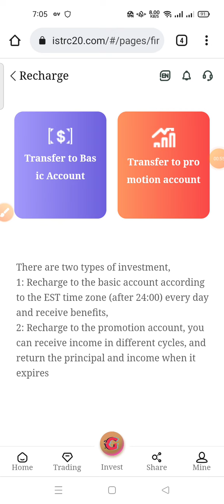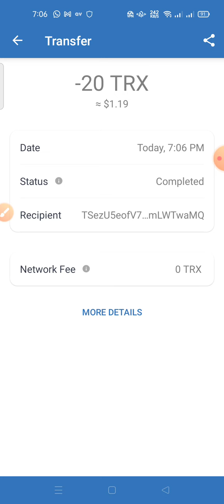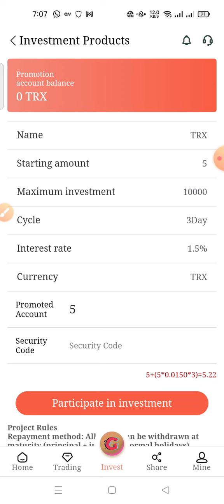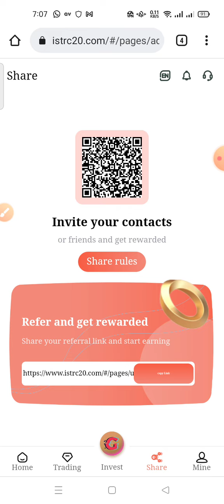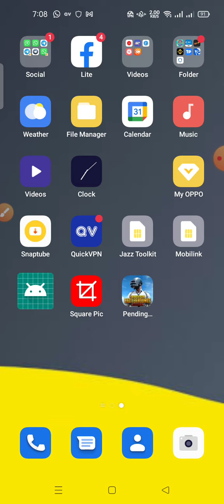TRON Cloud Mining | Free 5000TRX 50USDT Bonus | TRON Agriculture | TRX Cloud Mining | Make Money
isTRX20.com is the world's largest mining platform, with integrated investment in 50 countries and regions around the world, and more than 8 million mining machines. In December 2021, the revenue of TRON miners will exceed 6.5 billion US dollars 👌The world's only largest

 isTRC20.com👌youtube is officially certified as a legal and compliant company, so you can invest with confidence.
Registration reward: 6000Trx ，50USDT

Basic Account Daily Interest
❇️ Deposit 1-9999TRX 4%
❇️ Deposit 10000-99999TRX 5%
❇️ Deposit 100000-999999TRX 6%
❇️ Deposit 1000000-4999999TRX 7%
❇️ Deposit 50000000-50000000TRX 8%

The higher the investment amount, the higher the yield, the faster the return, and the higher the daily withdrawal limit.

Recommend recharge to get rich rewards:
Detailed introduction: LV1 level 10% + LV2 level 5% + LV3 level 2% = 17%
A. The user you invite is a first-level subordinate. When he tops up, you will get 10% of his top-up amount as a reward.
B. The users invited by your first-level subordinates are your second-level subordinates, and you will get a 5% commission as a reward.
C. The user invited by your second-level subordinate is your third-level subordinate, and you will receive a 2% commission as a reward.

Invitation to sign up reward TRX
Invite 1 friend to sign up you can get 10TRX
Your friend invites 1 friend to register and you can get 5TRX again
The friends of the friends you invite can get 2TRX again when you invite friends to register
You can get TRX every time you invite a friend to register
The more you invite to register, the more TRX you can earn